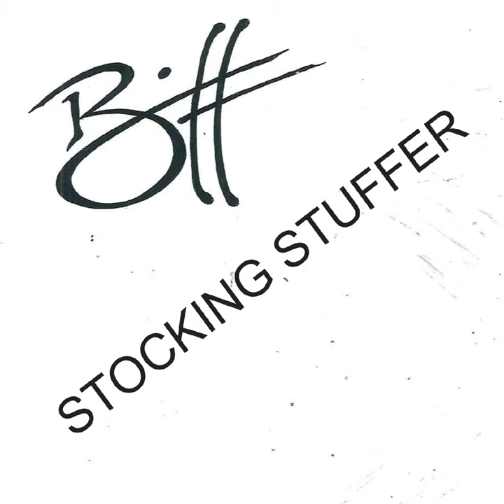Blue Christmas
Blue Christmas · Biff

Stocking Stuffer